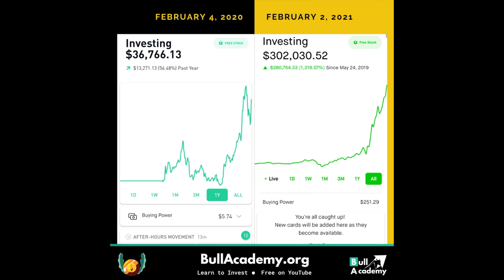The Beauty of Recurring Revenues — Clip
In this video clip, Lincoln highlights the increasingly beautiful cycle of a company driving recurring revenues and higher margins.

"Why Chargepoint Will Continue to Dominate: Another Bullish Analyst Rating"